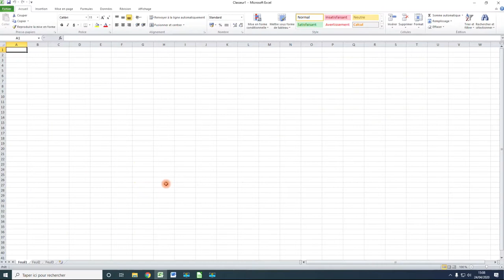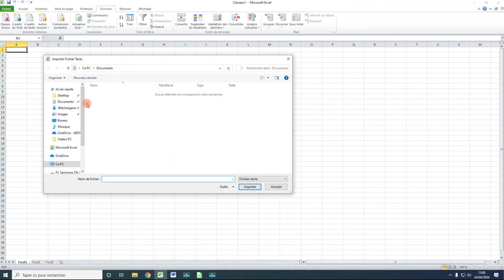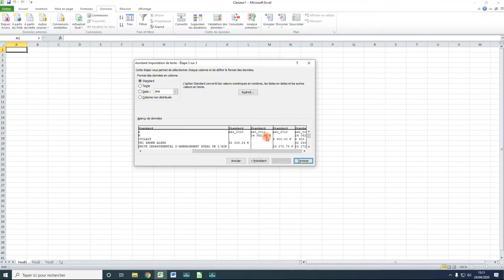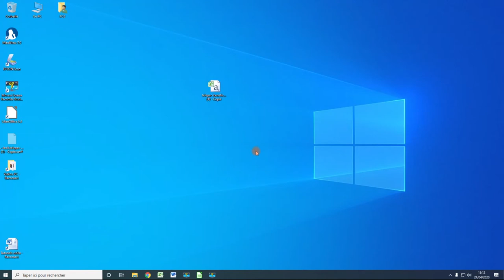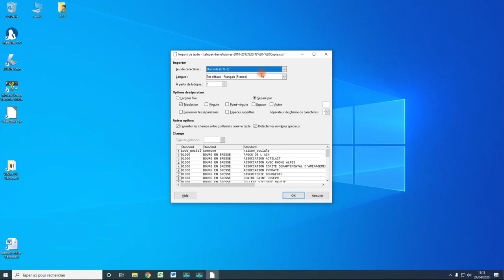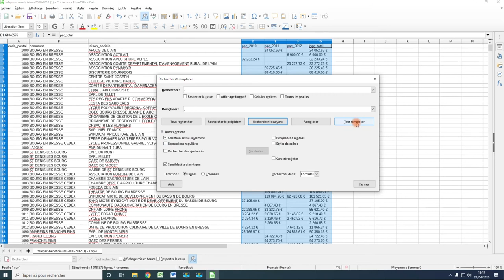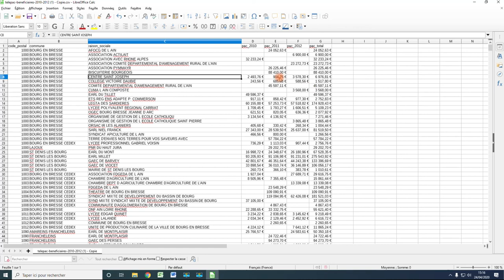Excel 2010 & LibreOffice Importer un fichier CSV v2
Seconde version de l'importation CSV : encodage UTF8 + séparateur de décimales